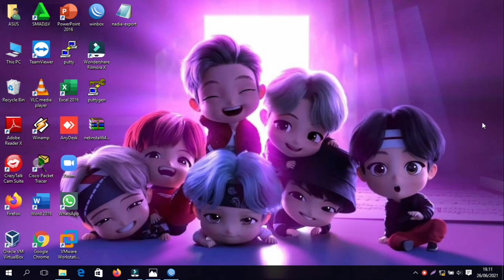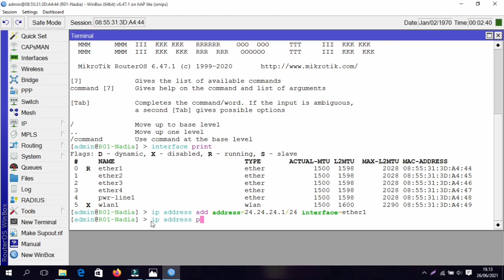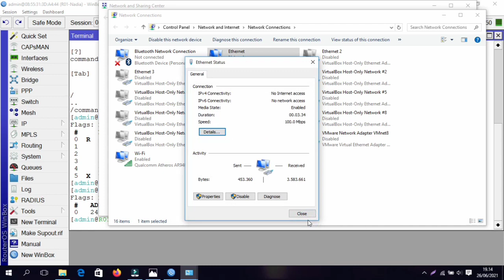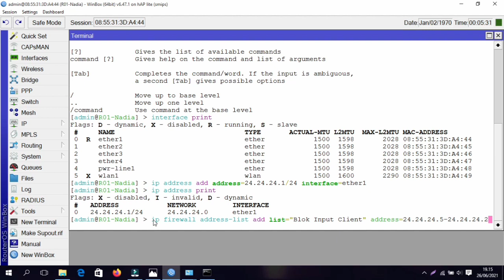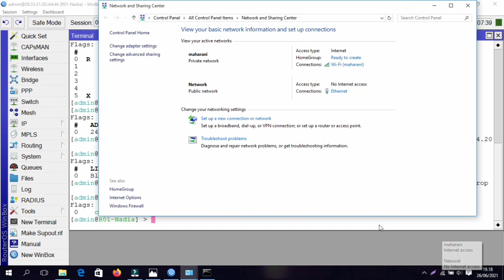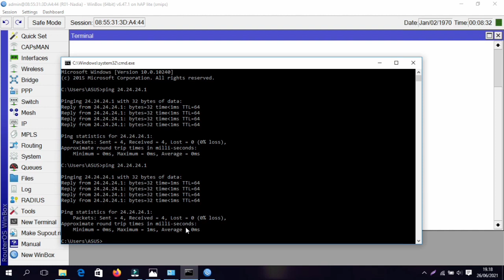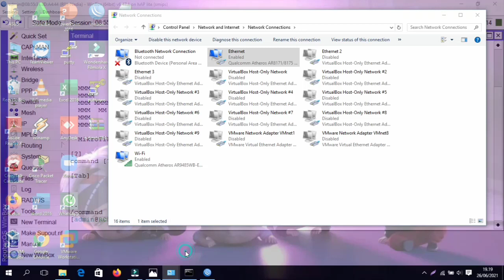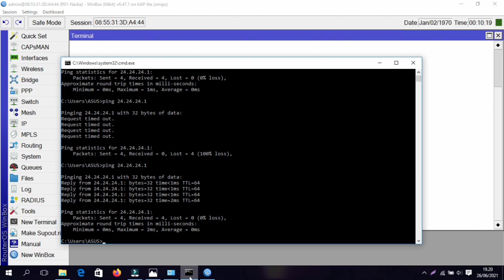Lab 6.6 Firewall Address-List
Hello all! today I will explain how to configure the  Firewall Address-List.